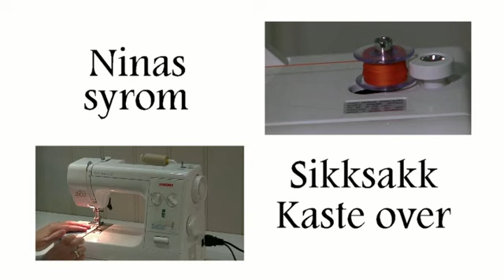Ninas syrom: Sikksakk og å kaste over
På bloggen finner du all informasjon om alle prosjekter, i tillegg til episodene. Søk i søkefeltet på sikksakk eller kaste over, eller sjekk fanen øverst, Ninas syrom.